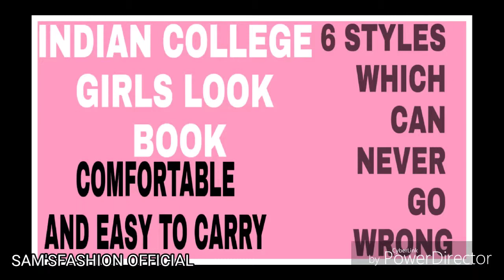6Styling TIPS and Fashion HACKS for teen Girls||6Trendy LooksForCollege Girls||Indowestern lookbook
Hello everyone
This video is about 6 different and trendy college going girls look
As the bollywood theme for college doesn't work in our real life college
Mostly we don't travel in our own cars and whole day of college we do run from one lab to another lab and one class to another class so this becomes difficult to carry bollywood style clothes i.e., STUDENT OF THE YEAR LOOKS so this video is about indo western look so that you don't look like un fashionable this video is completely on indo western look book of INDIAN COLLEGE GOING GIRLS
YOU CAN ALSO SHARE YOUR VIEWS ON THIS ON MY INSTAGRAM
Keep supporting